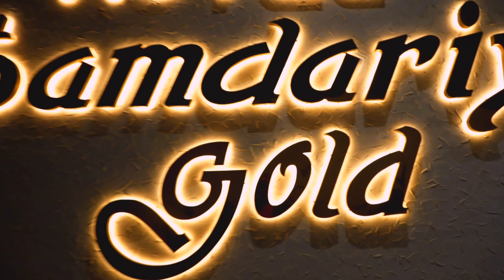My Brother-in-law's Tilak Vlog | Indian Wedding rituals | 2nd vlog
Step into the captivating world of the Tilak Ceremony through our immersive vlog series on YouTube. Join us as we unravel the beauty, symbolism, and cultural significance of this cherished tradition in a short and captivating format.

In this enchanting vlog series, we bring you closer to the heart of the Tilak Ceremony, a revered ritual that marks new beginnings and fosters unity among loved ones. Witness the application of the sacred tilak mark, the exchange of heartfelt blessings, and the joyous celebrations that surround this auspicious occasion.

Immerse yourself in the vibrant ambiance as we capture the essence of the Tilak Ceremony in stunning visuals and melodious music. Our concise episodes provide a glimpse into the ancient customs and rituals associated with this sacred practice, leaving you with a sense of awe and appreciation for its timeless beauty.

Join our host as he shares intriguing insights and personal experiences, offering a deeper understanding of the Tilak Ceremony's cultural significance. Discover how this tradition transcends boundaries, connecting diverse cultures and religions through its universal message of love, protection, and unity.

Whether you are a culture enthusiast, a seeker of traditions, or simply curious about unique ceremonies, our Tilak Ceremony vlog series promises to captivate and inspire. Embark on this extraordinary journey with us and witness the magic of this ancient tradition come to life before your eyes.

Subscribe to our YouTube channel today and be part of the enchanting world of the Tilak Ceremony, where tradition and celebration intertwine to create unforgettable moments of joy, love, and cultural heritage.